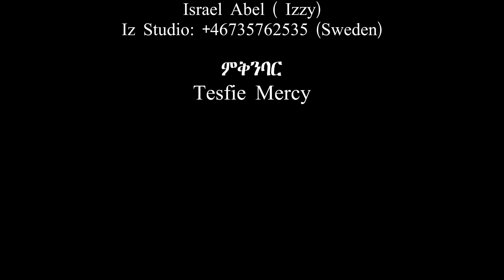New coversong tigrinja Mezmur / ኣገሪሙኒ + ካልኦት መዛሙርን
ሰላም ኣምላኽ ንዓኹም ይኹን ኩሉኹም ተኸታተልቲ ናይዛ ቻነል። ብመጀምርታ ነቲ ብፍቅሩ ኣብ ቤቱ ዝተኸለኒ ንዕኡ ክኸዉን ድማ ዝሓረየኒ ኣምላኽ ክብሪ ይኹኖ።በቲ ኣምላኽ ኣባይ ዘሕደሮ ጸጋ፡ እዛ ትስዕብ ድምር ናይ ዝተፈላለያ መዛሙር ዝኾነት መዝሙር ናባኹም የቅርባ።

1,ዓሚዕ ዩ ፍቅርኻ- ብዘመርቲ ሙሉእ ወንጌል አስመራ
2, አገሪሙኒ- ብ ዘመርቲ Yoni Sosi
3, ንዓኻ ጥራይ -ሩት ተስፋሚካኤል

ከምኡ ድማ ብጸሎትን ምኽርን ኣብ ጎነይ ዘለኩም ኣሕዋትን ስድራቤተይ ኣምላኽ ይባርኽኩም።

ን ዝኾነ ዘለኩም ሓሳባት ኣብ ታሕቲ ጸሓፉለይ።
እግዚኣብሄር ጸጋ የብዝሓልኩም።